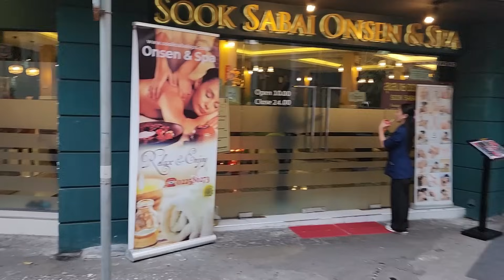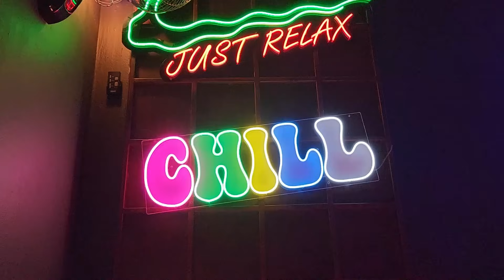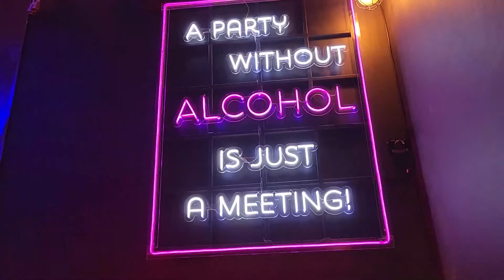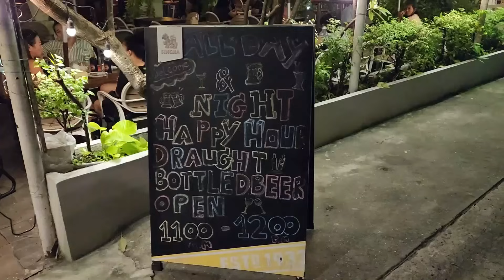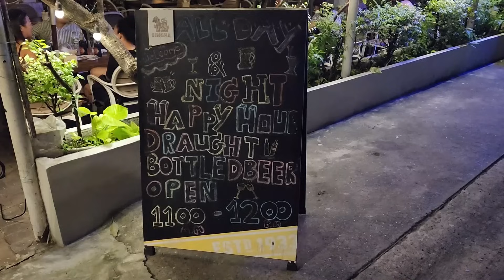Having A Drink In Bangkok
There are so many choices for having a drink in Bangkok.  We headed to Sukhumvit Soi 8 in the Nana area.  The Brew House, Det 5 and The Game were part of this Friday evening.

On my channel banner above you'll find the current links to my favorite travel credit cards.

I also receive airline and hotel miles if you apply and are approved for a credit card using my link on my channel banner.  If a card is right for you, I'd appreciate you using my link